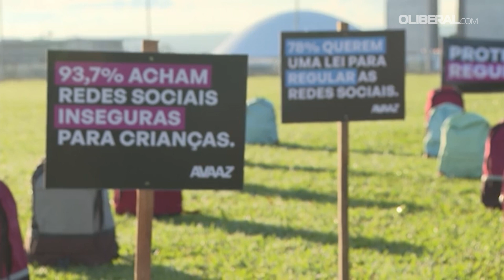Protesto para pressionar por aprovação de ‘PL das Fake News’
Uma instalação da organização Avaaz foi colocada em frente ao Congresso Nacional nesta terça-feira. O protesto busca pressionar pela aprovação do PL 2630 e relembra os ataques recentes em escolas. imagens Valeria PACHECO / AFPTV / AFP